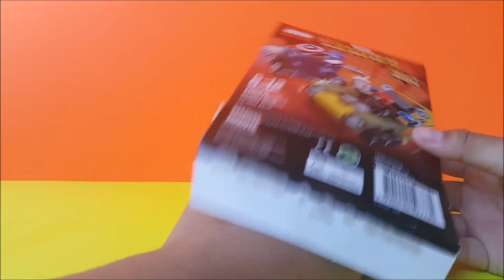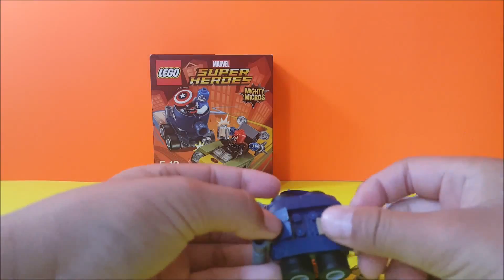Lego 76065 Super Heroes mighty micros: Captain America vs. Red Skull 76065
My lego club is videos that kids can watch how to build Lego in different versions in Lego characters